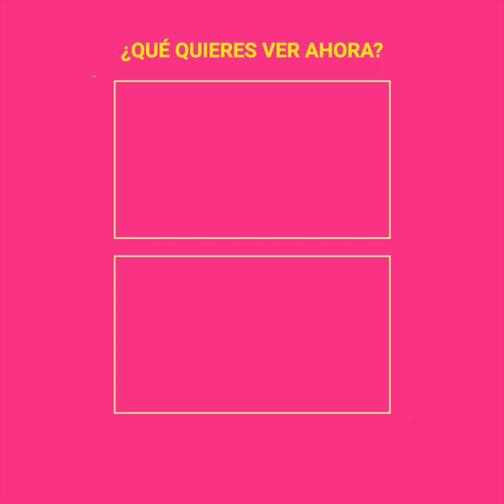Violeta Isfel rompe el silencio con respecto a su salud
"Yo no pensé que fuera algo que me pudiera pasar". La querida actriz y celebridad Violeta Isfel no pudo callar más. Hace meses lleva batallando contra una enfermedad que la ha tenido al borde del colapso y por fin se armó de valor para contarles a todos su situación.